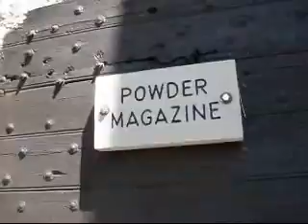Fort Knox State Park, Maine